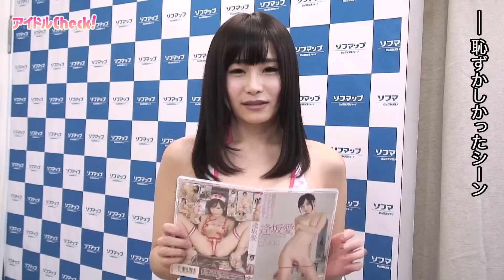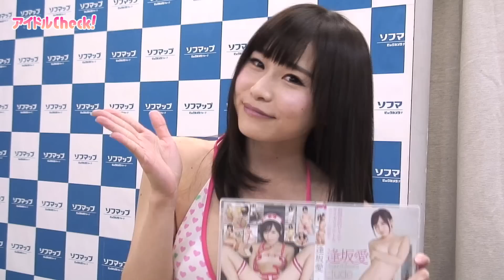逢坂愛『Etude（エチュード）』発売記念イベント／2014.2.22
セクシーアイドルの逢坂愛が7枚目のDVD『逢坂愛 Etude（エチュード）』をリリース。2月22日にソフマップモバイル館で発売記念イベントを行った。

＊＊＊最新グラビアアイドルの記事がスマホでも見られる！アンドロイド版アイドルCheck!無料アプリはこちら！